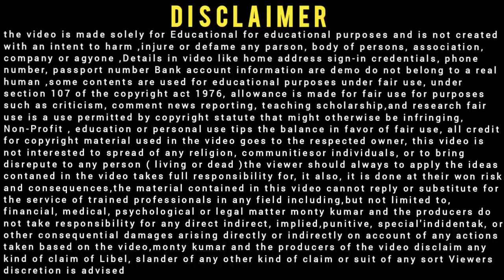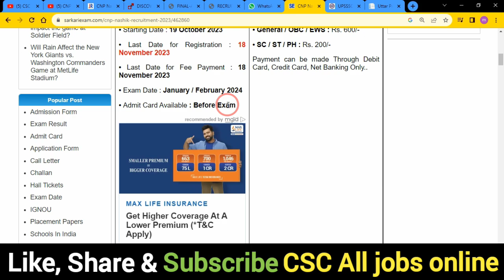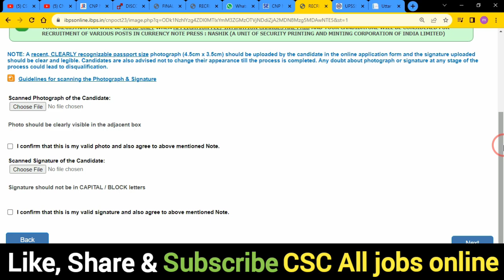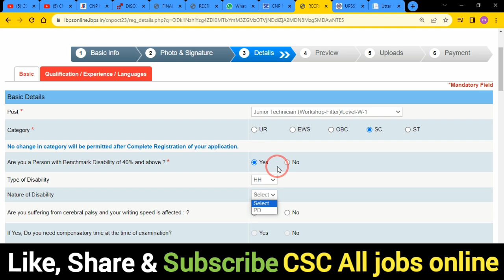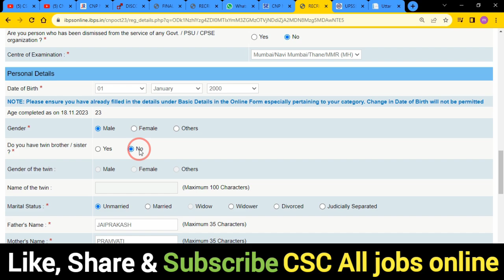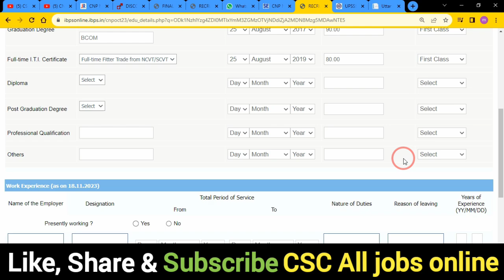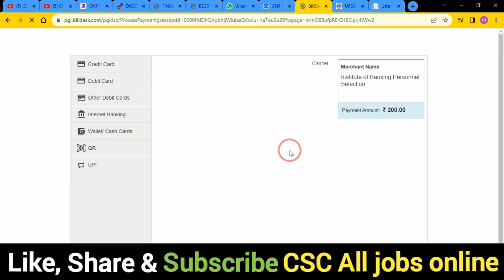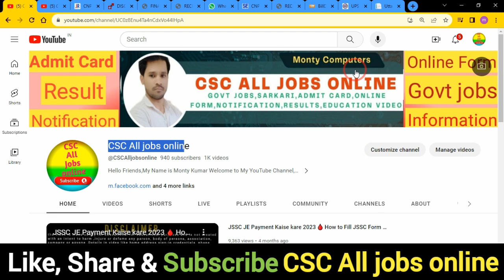CNP Nashik Online Form 2023 Kaise Bhare 🔥How to Fill CNP Nashik Jr.Technician Apply Online Form 2023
In this Video we discu CNP Nashik Online Form 2023 Kaise Bhare 🔥How to Fill CNP Nashik Jr.Technician Apply Online Form 2023

Dosto,👉is video me Maine aapko CNP Nashik Online Form 2023 Kaise Bhare ke bare me jise dekhkar aap log is Bharti k bare me Puri jaankari step by step jaan payenge, i hope ye jaankari aapke liya faydemand rahegi so do watch full video

.Thnx. you.